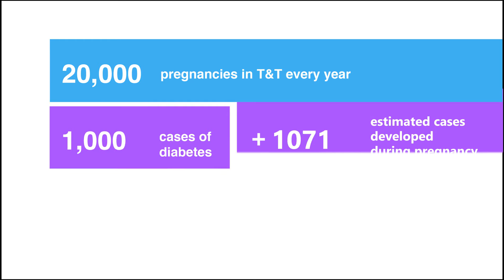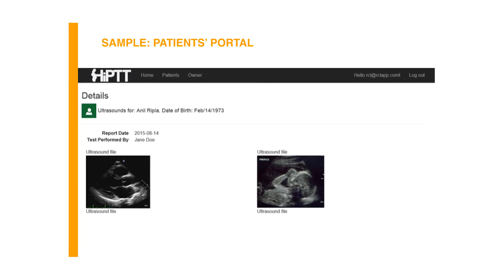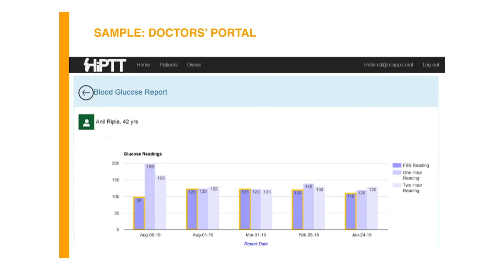Microsoft & HiPTT (Hyperglycemia In Pregnancy TT) [ NH PRODUCTIONS TT ]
Each year in Trinidad & Tobago there are approx. 20,000 pregnancies. Of these pregnancies there are 1,000 cases of pre-gestational diabetes and perhaps as much as three times as many gestational cases are to be expected.

Dr. Surujpal Teelucksingh, Professor of Medicine, Faculty of Medical Sciences UWI & Ms.Fallon Lutchmansingh, Research Coordinator, Clinical Medical Sciences, UWI explains the importance of their Microsoft assisted web application HipTT.

When diabetes goes undetected during pregnancy, particularly during the first few months of pregnancy, the risk for fetal abnormalities is increased and maternal mortality rates are also significantly higher. Early detection and treatment improves outcomes for both mother and baby and most studies show that universal screening doubles the detection rate.

HipTT is a cloud based solution, intended for use by both public and private medical institutions. At the heart of HipTT is the Microsoft Azure web portal which supports the full cycle of data entry, flow and visualization between patient, doctor and medical laboratories for the management of diabetes in pregnancy.

Microsoft Trinidad & Tobago

NH Productions TT provide all levels of Video Production & Content Creation services. We specialize in promoting your Product, Business or Event through Promos, Ads, Animated Graphics and of course compelling Video Productions. From large Concert events to Corporate events, Promotions, Television Ads and smaller Private Events, Weddings & Functions, we can meet all of your requirements.